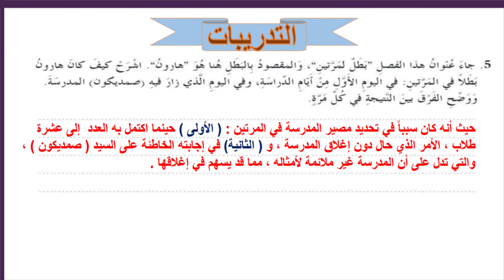حل الفصل 10 ( بطل لمرتين ) رواية عساكر قوس قزح - عربي صف تاسع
الفصل الثالث